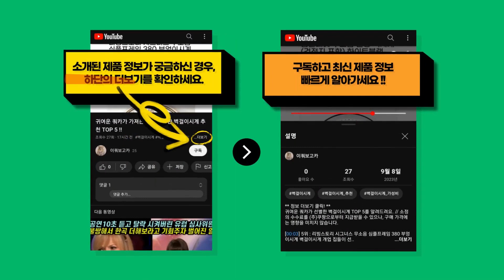귀여운 쿼카가 가져온 반응이 뜨거운 탑텐키즈패딩 추천 TOP 7 !!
귀여운 쿼카가 엄선한 탑텐키즈패딩 TOP 7를 알려드려요. // 소정의 수수료를 (주)쿠팡으로부터 지급받을 수 있으나, 구매 가격에는 영향을 미치지 않습니다.

[00:08] 7위 : 폴햄키즈 신구로점 겨울SALE~!(망설이는 순간 품절각)빠방한 에코 볼패딩 하이넥..

[00:23] 6위 : 이더커머스 여성용 코듀로이 숏패딩..

[00:38] 5위 : 앤디애플 아동용 데일리 머스트 마이크로젤 패딩 점퍼..

[00:53] 4위 : 폴햄키즈 '빠른배송" 공용 숏 패딩점퍼 PKD4JP3020..

[01:08] 3위 : [특가세일] 탑텐키즈 덤블보아 뽀글이 패딩 두가지 디자인으로 입을 수 있는 리버서..

[01:23] 2위 : 바브키즈 카라후리스세트..

[01:38] 1위 : 탑텐키즈 요즘 유행하는 길이는 짧고 어깨는 커보이는 스타일 가벼워서 더 자주입게되..